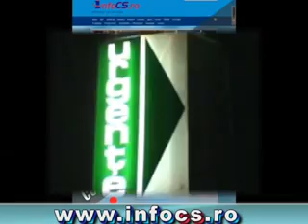Accident cu 5 victime la Obreja CS